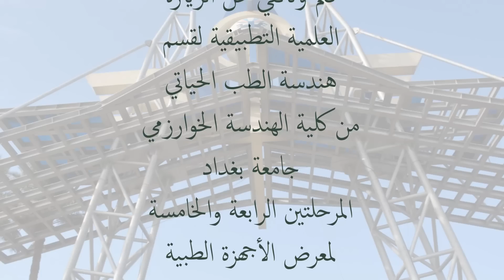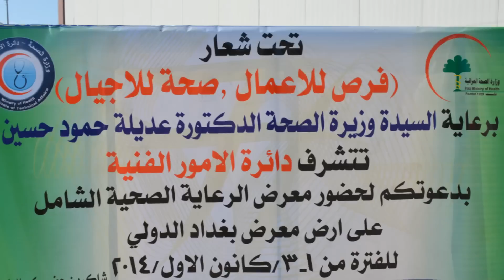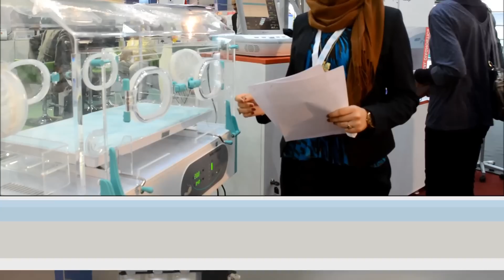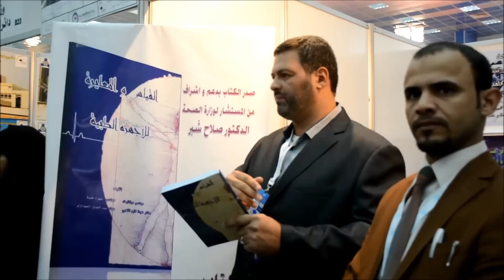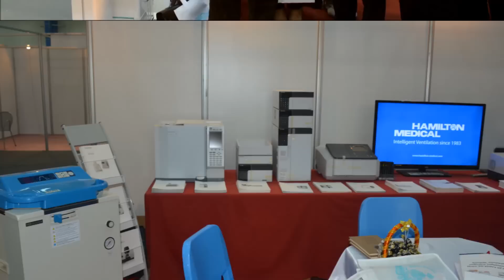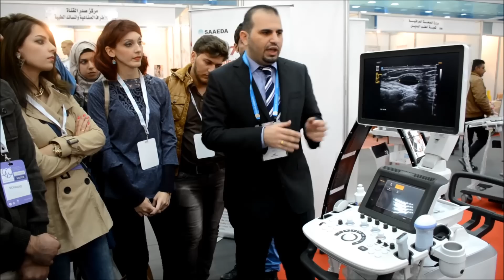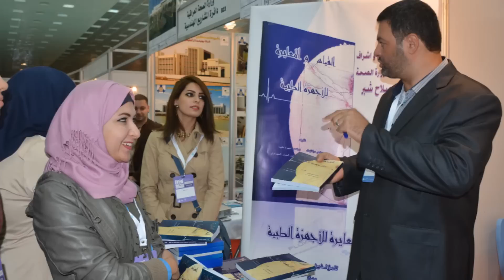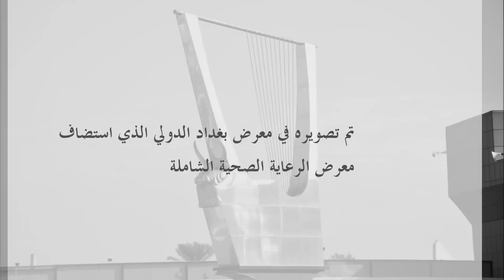هندسة الطب الحياتي في معرض الأجهزة الطبية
فلم تسجيلي للزيارة العلمية التي نظمها قسم هندسة الطب الحياتي / كلية الهندسة الخوارزمي / جامعة بغداد إلى معرض الرعاية الصحية الشاملة المقام على أرض معرض بغداد الدولي للفترة من الأول وحتى الثالث من شهر كانون الأول، 2014 للاطلاع على المنتجات والخدمات الصحية الحديثة وتقنيات الأطراف الصناعية والتشخيص الباطني... وشارك في الزيارة رئيس القسم وعدد من التدريسيين مع طلبة المرحلتين الرابعة والخامسة.